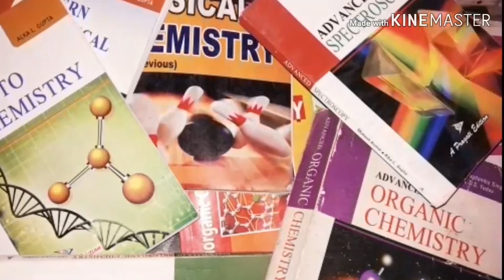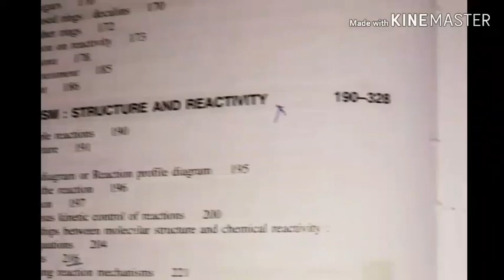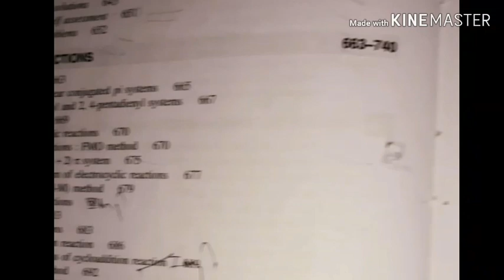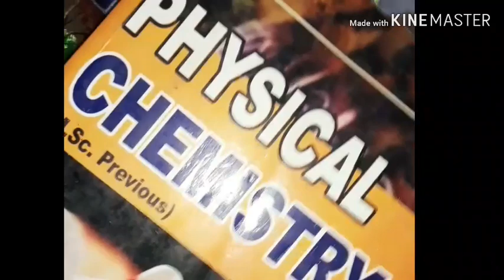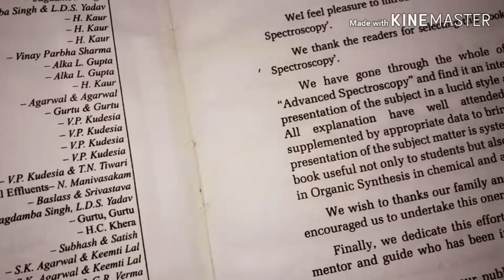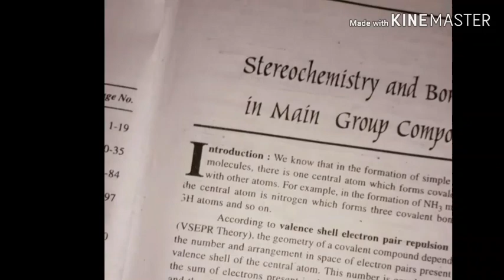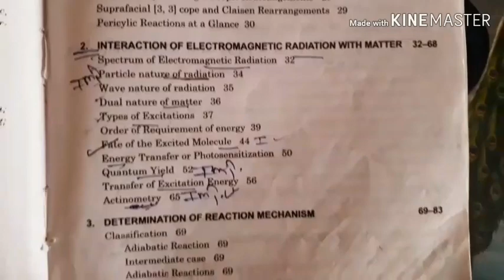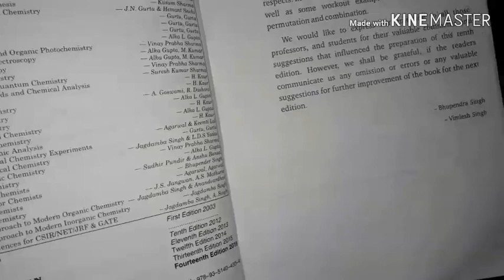Best books For MSc chemistry